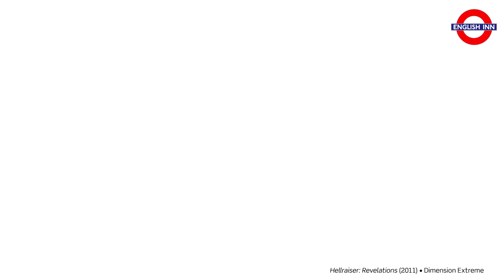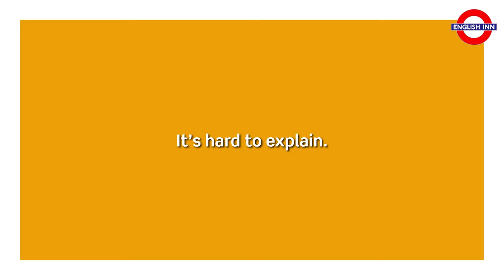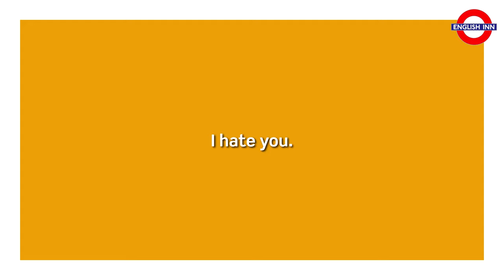English in 3 minutes (Pre-Intermediate / A2/B1) - Speaking: Useful everyday phrases 10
Here comes another video for pre-intermediate students including various film excerpts to illustrate the use of everyday phrases. :)